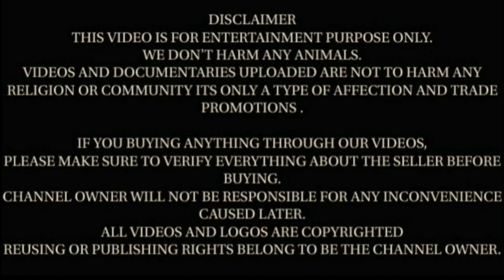कुर्बानी की तैयारी के लिए बीटल मेल गाॅट्स लोट | Beetal Male Goats Lot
अस्वीकरण:- Nokha Entertainment चैनल विभिन्न प्रकार के गाॅट्स से संबंधित पोस्ट करता है।

कृप्या किसी प्रकार के व्यवसाय मे अपना पैसा निवेश करने से पहले ठीक से सत्यापन करें । किसी भी प्रकार की ठगी या हानि के लिए हमारा चैनल जिम्मेदार नही होगा।

हमारा काम आपको जानकारी प्रदान करना है। अपना पैसा निवेश करने से पहले इसका शोध करना आपकी जिम्मेदारी है।

धन्यवाद